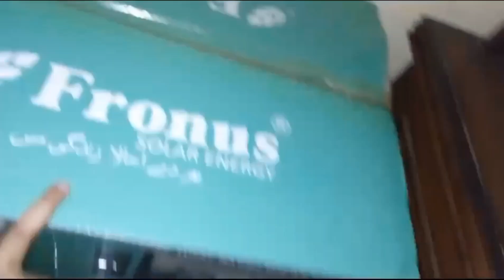Kids Vlogging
Yousaf 1st time video VLOG banaty hoay